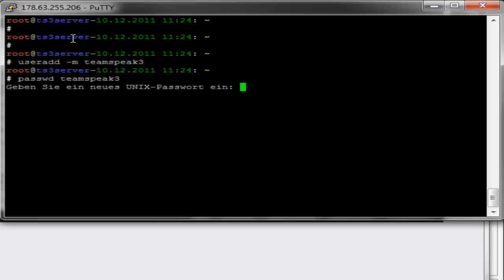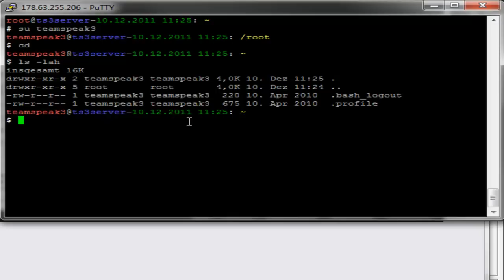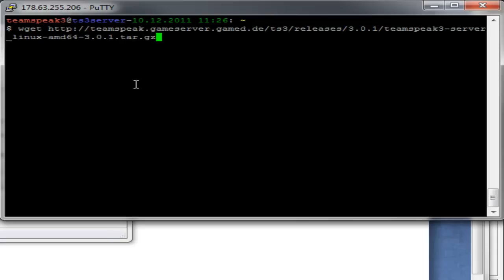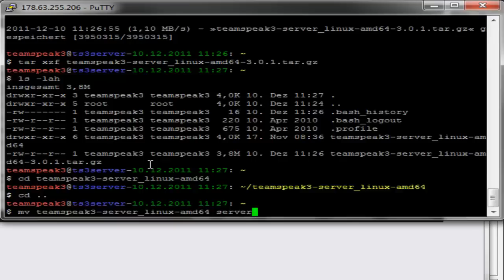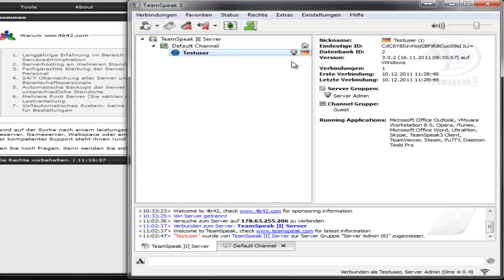4b42.com | Howto install Teamspeak3 on Debian Linux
Ein User hat mich gebeten dieses Howto zu erstellen.

Die Befehle finden Sie hier:

useradd -m teamspeak3
passwd teamspeak3
su teamspeak3

cat /proc/version